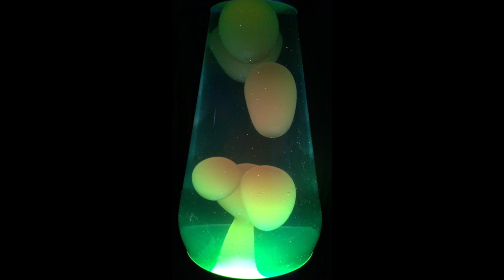Dunbar - PQ14: Cybernetic Organism - 12. No Fate But What We Make [Lava Lamp]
Dunbar - Pigquarters 14: Cybernetic Organism

Dunbar:
Dave Johnson - synth
Lorcan Miller - synth
Danlo Petrikov - synth

Pigquarters 14: Cybernetic Organism:
1. Drippy 4:25
2. Liquid-Metal-Man 2:34
3. Event 2:44
4. Horizon 4:18
5. Buzzsaw 3:30
6. Gizmos & Gadgets 2:09
7. Cosmo 2:29
8. McSpliff 3:30
9. Worminator 3:44
10. Cybernetic Organism 4:20
11. Dance Of The Clairvoyant Mutants 5:09
12. No Fate But What We Make 5:06
13. The Last Resort 7:01
14. Ancient Empires 4:15
15. Chester Molester 3:24
16. Abduction Site 0:22
17. Whorebot 19:10
18. McSpliff 0:35
19. Get Your Ass To Mars 0:17

Recorded 2012 in Chicago at the Rumpus Room by Dunbar.

All tunes composed by Dunbar.